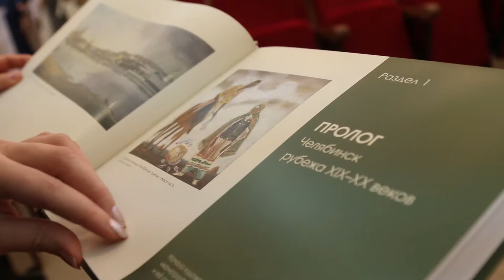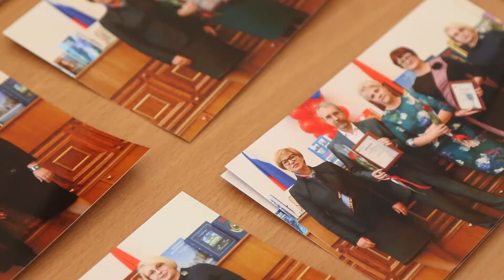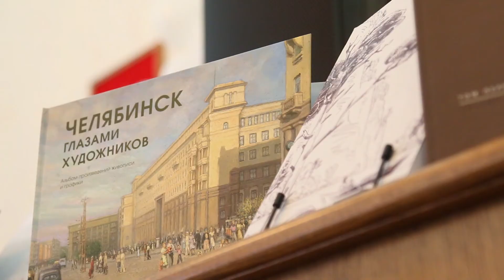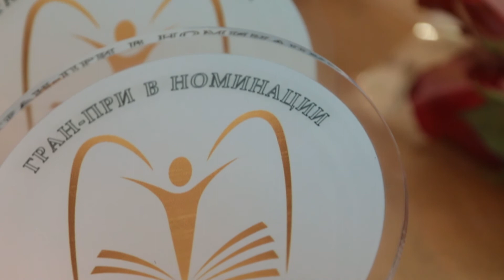Награждение победителей конкурса "Южноуральская книга - 2017"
5 октября в Законодательном собрании Челябинской области чествовали победителей IX издательского конкурса «Южноуральская книга – 2017». Это писатели и поэты, иллюстраторы и издатели. 7 гран-при и 55 дипломов нашли своих обладателей. Подробно